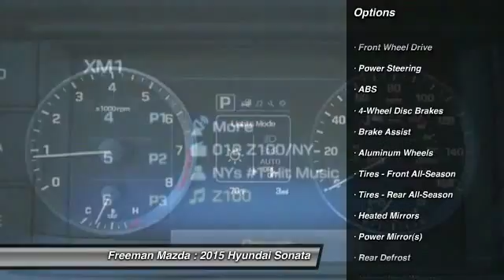2015 Hyundai Sonata Irving TX HFH161210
2015 Hyundai Sonata 2.4L SE

Freeman Mazda
1840 E Airport Fwy

Te encantara! En venetian Rojo un Hyundai Sonata 2015 con 0 millas y transmision automatica, este es un auto que tu querras llevar a casa! Y  se el primero en abrir la puerta de este auto ahora.